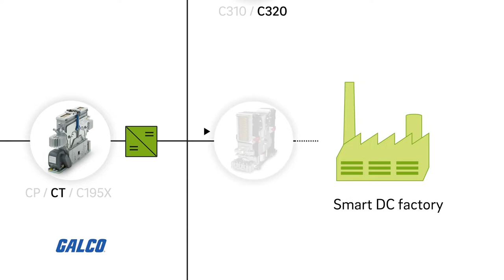Schaltbau New Energy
Inspired by sustainable development, Schaltbau is keenly aware of the responsibility that the world of new and renewable energy brings. Their products are designed and manufactured to maximize greater energy efficiency without sacrificing the safety of personnel and assets.

As DC and AC specialists, Schaltbau is a world-leading expert in new energy applications’ solutions. New energy is making its mark on the landscape in the form of mobile and fixed energy storage units, charging stations, smart factories, solar parks, and wind farms.

High DC voltages are of vital importance to the safe and successful transition to new and sustainable energy. The use of direct current requires applications and components capable of keeping high voltages and electric arcs from occurring.

Schaltbau has used its decades of expertise to meet the challenging demands for the safe and reliable transfer and usage of DC power for producers, carriers, and consumers.

Their connectors are built to meet the demands of high-capacity loads, wide-ranging temperatures, and highly reactive acids within their environments.

Their new bi-directional DC contactors are engineered for continuous current up to 500 amps, high making and breaking capacities, and a high short-time withstand current, thus ensuring high operational safety.

Sign up for Galco’s newsletter that features our newest products, our can't-miss deals, our best videos, and total access to Galco’s electronics expertise